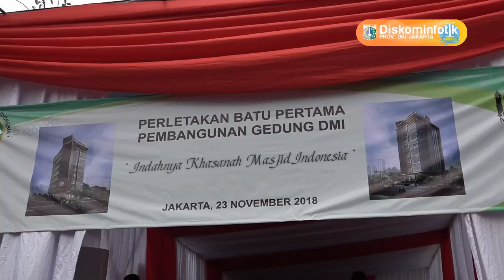23 Nov 2018 Gub Anies R. Baswedan Menghadiri peletakan Batu Pertama Pembangunan Gedung DMI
23 November 2018 Gubernur Provinsi DKI Jakarta Anies Rasyid Baswedan Menghadiri peletakan Batu Pertama Pembangunan Gedung Dewan Masjid Indonesia

Rekam Video : 23 November 2018, XX.00
Unggah Video : 23 November 2018
Pemilik Video : Humas Pemprov DKI Jakarta (Sie Pelayanan Hubungan Media)